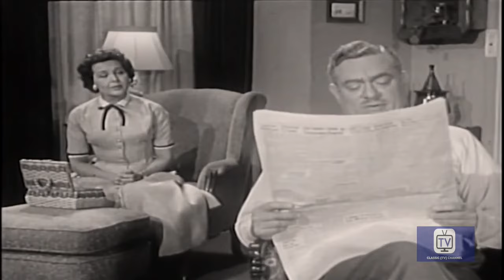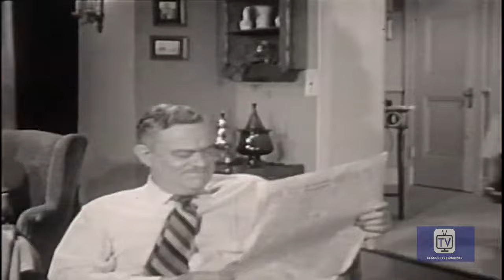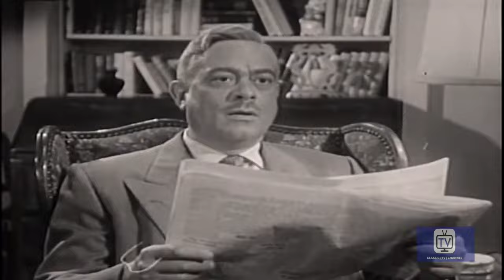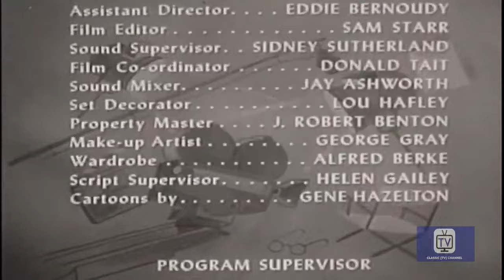Meet Corliss Archer | Harry the Dictator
Harry becomes upset after hearing Corliss' essay on family life which names the father as a dictator. Harry declares a democracy, majority rules, but he keeps losing the vote.

Directed by Lewis Allen and Leon Benson
Starring  Ann Baker, Mary Brian, John Eldredge

Cast
Ann Baker as Corliss Archer
Mary Brian as Janet Archer
John Eldredge as Harry Archer
Robert Ellis as Dexter Franklin
Ken Christy as Bill Franklin
Vera Marshe as Mary Franklin